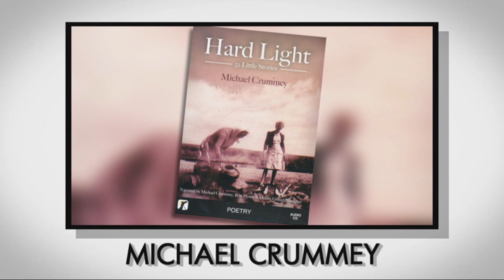2015 Cox & Palmer Arts Achievement finalist reel - ArtsNL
The Cox & Palmer Arts Achievement Award recognizes a practicing artist who has made an outstanding contribution to the cultural life of Newfoundland and Labrador over a number of years. This year the finalists were Michael Crummey and Shirley Montague; Crummey took home the award.